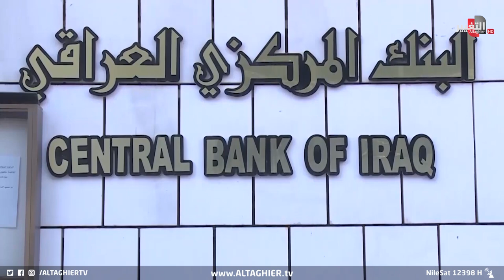هل تقر حكومة السوداني موازنة العراق للعام الجديد؟ | تقرير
يدخل العراق نحو عام من غياب إقرار قانون الموازنة، ما وضعه في خسارة أكثر من ثلاثة آلاف مشروع استثماري وأثقل كاهله الافتصادي في مجالات صناعية وزراعية وصحية، وعلى الرغم من أن الحكومة الجديدة تحدثت عن البدء بإقرار مشروع الموازنة للعام المقبل إلا أن مخاوف استمرار غيابها يطفو على السطح مع وجود نفوذ جهات حزبية في عمق مفاصل الدولة.

موقع قناة التغيير الفضائية الالكتروني